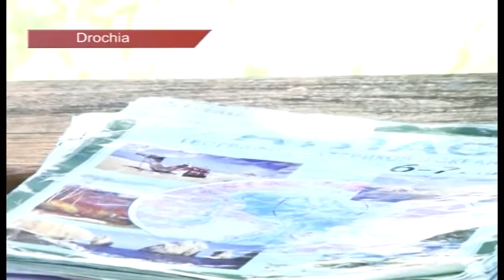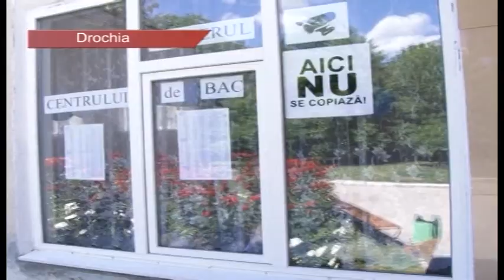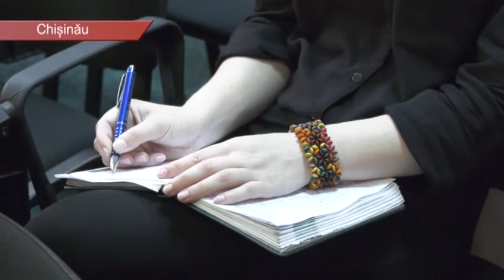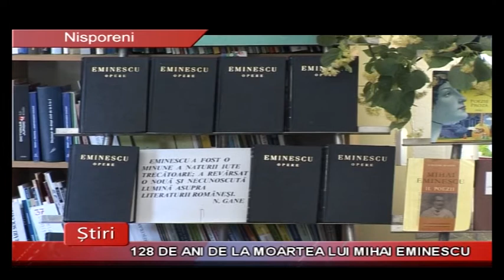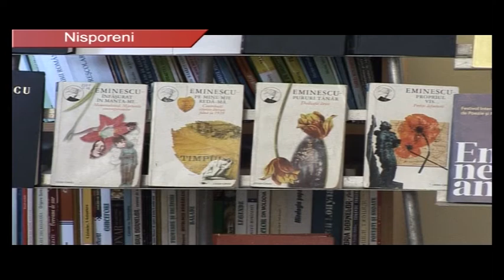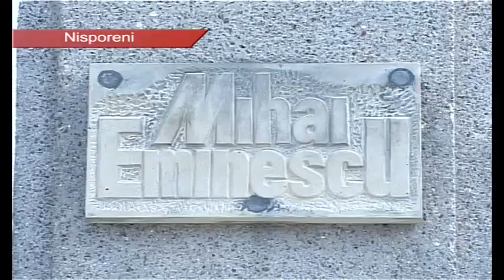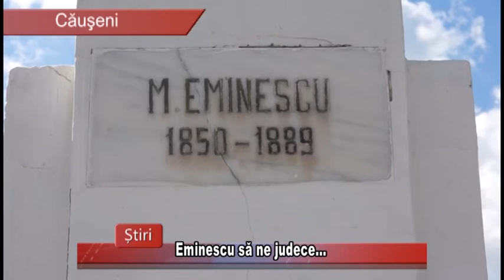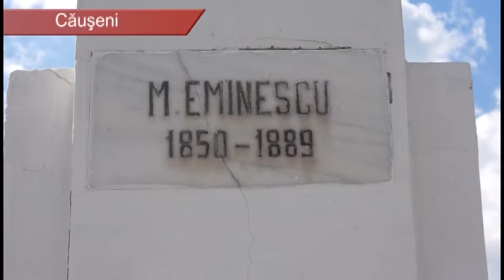Buletin de știri - Drochia 16.06.2017